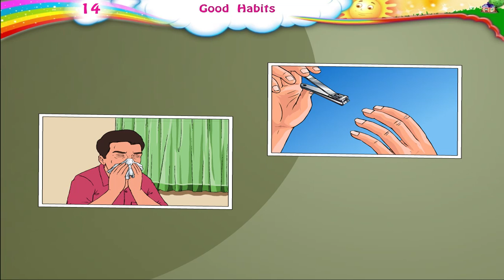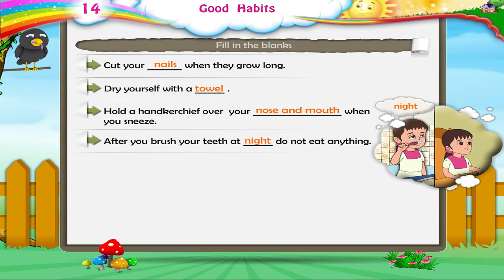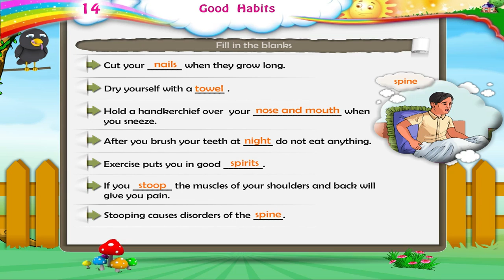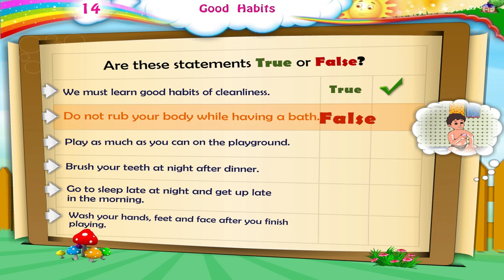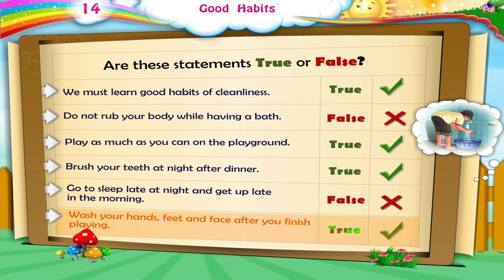Learn Grade 3 - Science - Good Habits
In this video you get to Learn Grade 3 - Science - Good Habits